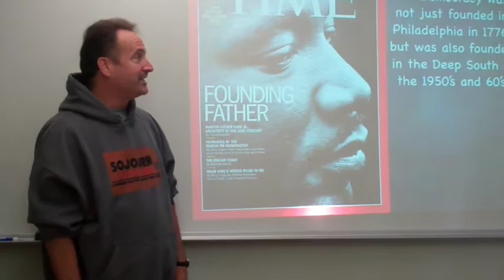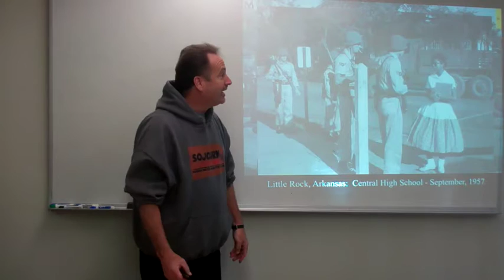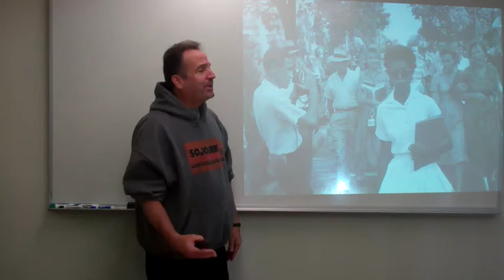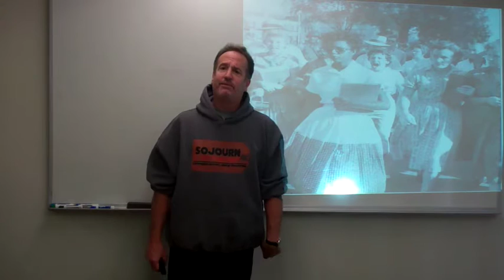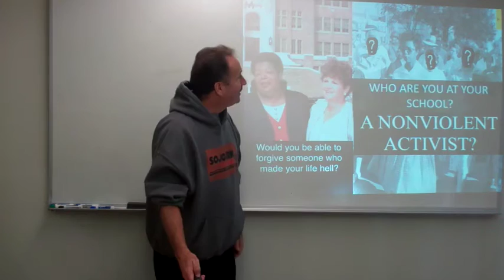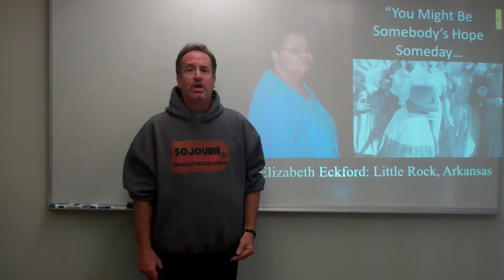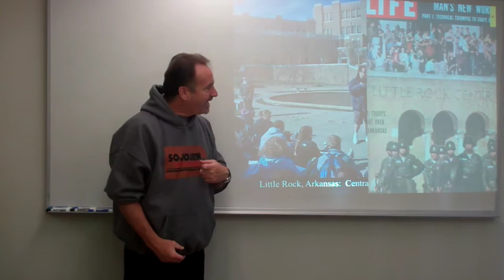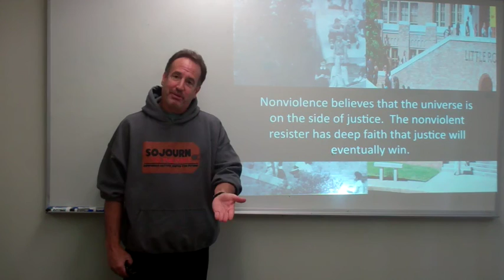Elizabeth Eckford presentation